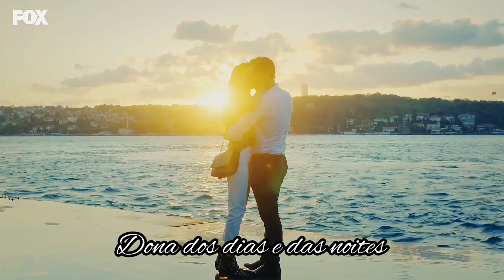• Eda e Serkan • Dueña de Tu Amor /Tradução